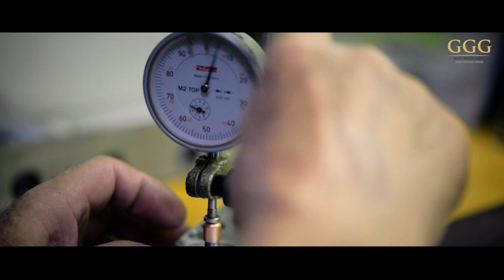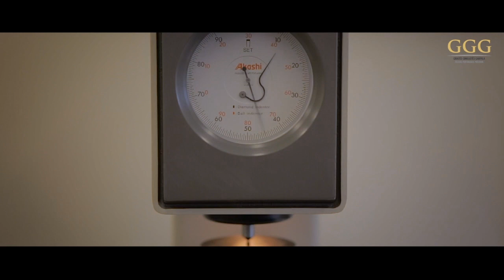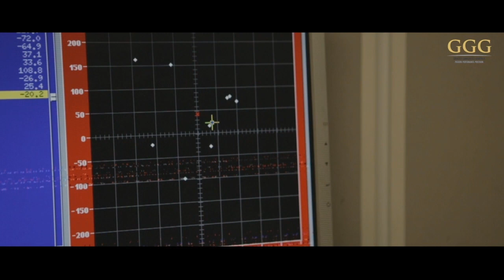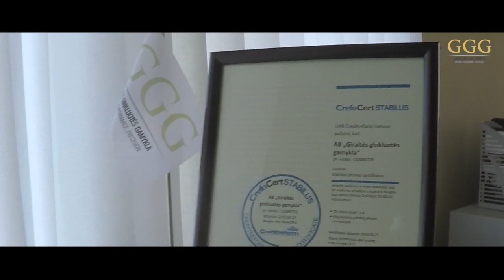GGG - Giraitės Ginkluotės Gamykla // Promaksa EPIC Media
Giraitės Ginkluotės Gamykla, Kaunas, Lietuva. GGG

Get the Best!